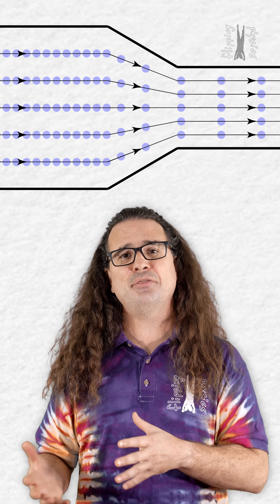Fluid Flow Basics: Streamlines and Particle Paths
Explore laminar flow and streamlines with this animation of ideal fluid particles moving through a narrowing pipe. See how particle paths and streamlines illustrate fluid motion, perfect for understanding fluid dynamics.